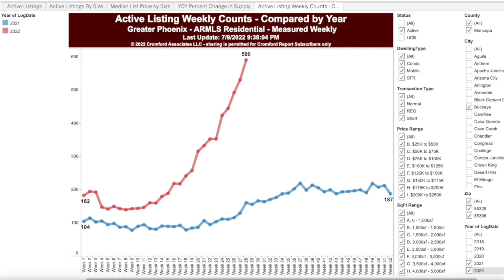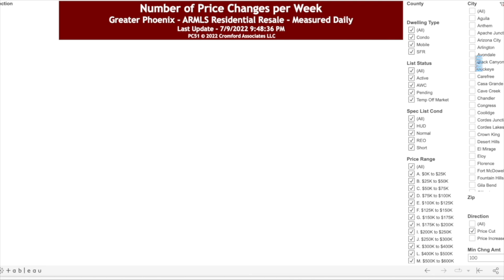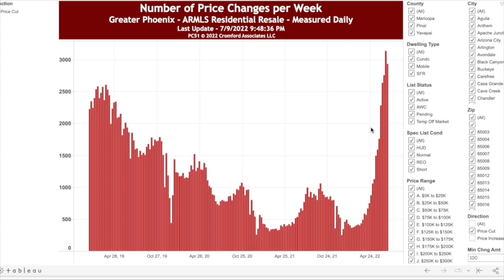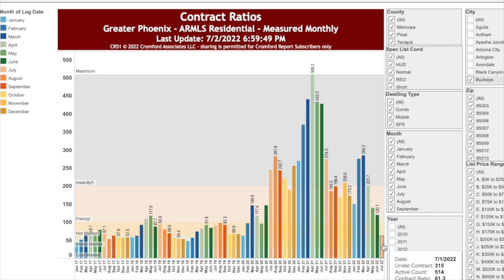Buckeye Arizona Market Update | What's Happening in Buckeye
Check out this Buckeye Arizona Market Update with a Desert Dreamers special guest, Sintia Salvador! This is everything you need to know about Buckeye and the real estate market. Sintia and I break down statistics and numbers to better understand the market today in Buckeye as compared with Phoenix metro!